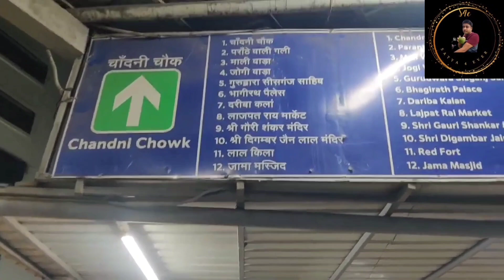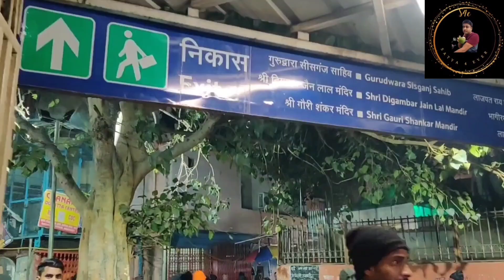Chandni Chowk Market Delhi Part 1 |Chandni Chowk Market Full Details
query
Chandni chowk market full details
Chandni chowk lehenga shopping
Chandni chowk